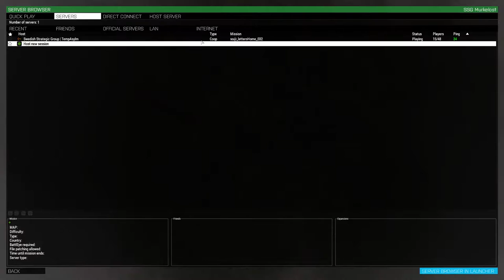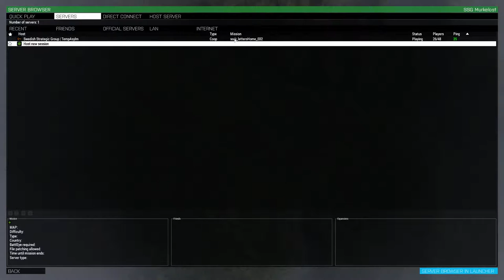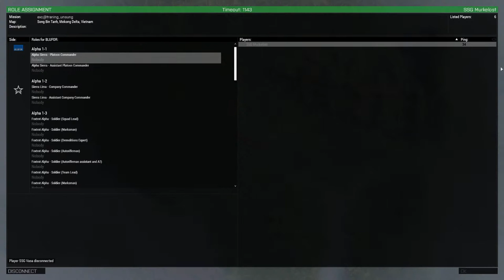SSG - Operation Letters Home Episode 2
2:33:32 Hammer - Gun & Rocket run
2:41:32 Hammer - Gun & Rocket run

We will hit a strategic target this day. Other platoons have already seized multible targets in our Area of Operation. Our task is to secure VC base just beneath the hill of Chamkar Yeak. It is of utmost importancy that our platoon succeeds. US HeadQuarters rely on us and the whole operation is dependent on our delivery before further strategic and tactical actions can take place. We also believe that vital information regarding VC and NVA troop movements can be found at this base.

Due to extensive recon during the last week we have also come to the conclusion that the nearby village is VC-friendly and that they were most involved in the tragedy regarding 3rd Platoon. Intel from LRRPs can confirm this.

We have been informed by HQ that the platoon will undertake a patrol through the village before any action on
Objective Hill Of Chamkar Yeak. HQ also states quite clear that any evidence of VC activity shall result in a complete annihilation of the entire village. Show of force is Imperative!

OBJ - BRAPNTH PREI: Patrol through the village. Any evidence of VC activity shall result in a complete annihilation of the entire village and its treacherous inhabitants!

OBJ - HILL OF CHAMKAR YEAK: Our mission is to overtake this strategic position at all cost. Bear in mind that the base and the commander might sit on vital Intel for next steps. If possible, we must capture and interrogate the Viet Cong commander.

Secondary Objectives
3rd Platoon: There are still many MIA from the platoon. Search for bodies or dogtags at known VC prisoncamps.

Weather: Cloudy with light fog, increasing into the afternoon. Light wind from south expected to turn into easterly wind in the afternoon.

Time: 05:45
Mine threat: Medium
AA threat: Low
Civillian presence: Medium